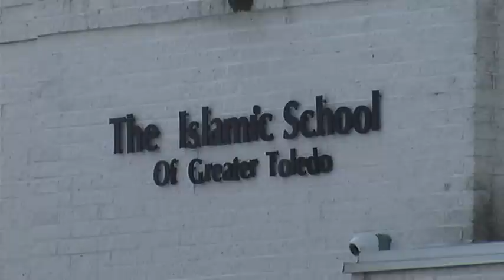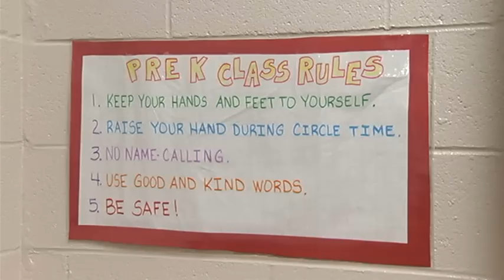School resumes at Islamic Center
Class is back in session at the Islamic Center of Greater Toledo on Sunday, the first time since a fire scorched the mosque in September.